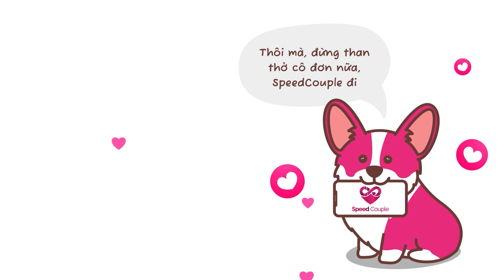2 Hotgirl xinh đẹp nhưng không đủ khả năng để tìm cho mình 1 người đàn ông 💖 HẸN HÒ HAY NHẤT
shortlink=MFYoutube&pid=MF_YOUTUBE&c=MF_YOUTUBE
2 Hotgirl xinh đẹp nhưng không đủ khả năng để tìm cho mình 1 người đàn ông 💖 HẸN HÒ HAY NHẤT

2 Hotgirl xinh đẹp nhưng không đủ khả năng để tìm cho mình 1 người đàn ông 💖 HẸN HÒ HAY NHẤT